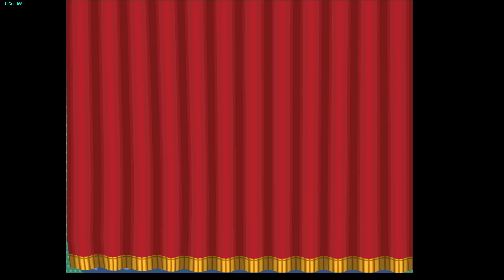Paper Mario - The Thousand-Year Door (Playthrough E03)